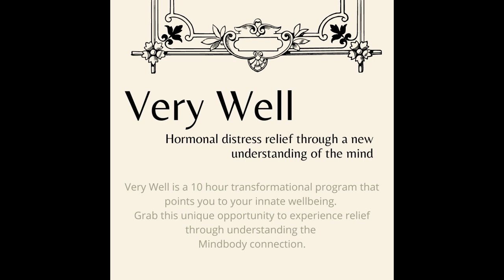A conversation with Marlene Fuchs about empaths, burn out, and wellbeing!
In my new book, Very Well, there is an amazing quote inspired by a conversation I had with Marlene, so I invited her to come and share with us how it came about.
Listen to how we can never really know how anyone is feeling but how we are all connected.

pg 165
"- I do not feel other people's pain, I feel my thoughts about other people's pain
-I feel my thoughts that I feel other people's pain
-I feel the thought that I am taking on other people's pain
-I feel the thought that I could make other people's pain bearable by taking it over
-I feel the thought that people in pain feel better because I take over their pain"